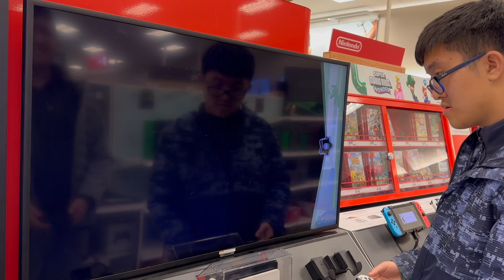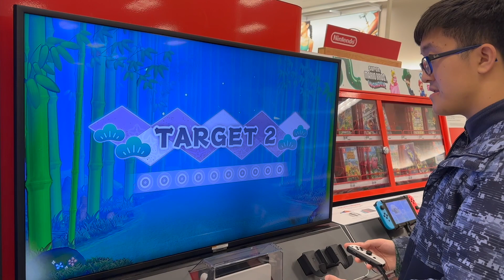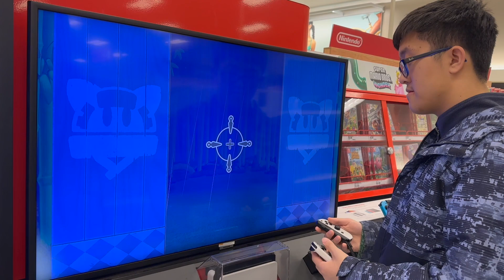Alexander and Aidan playing the Kirby demo at the local Target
The boys love this ninja star mini game that's part of Kirby Return to Dreamland.

Recorded March 24, 2024 at Target in Fairfield, New Jersey